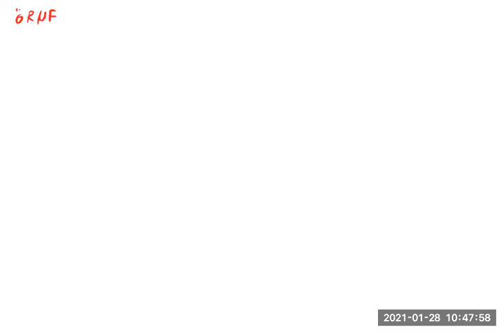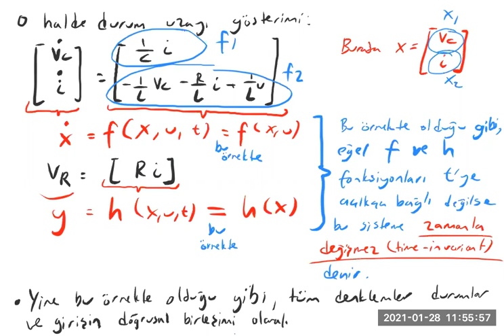4) Durum uzayı gösterimi (ELE 503 Doğrusal Olmayan Sistemler)